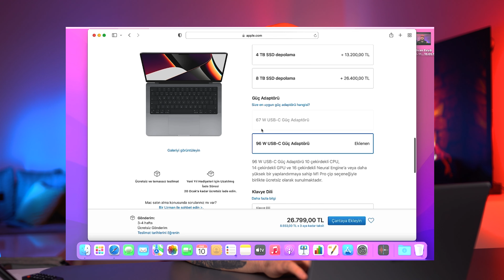M1 PRO Macbook Pro 14'' inceleme ve kutu açılışı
Yeni M1 PRO Macbook Pro 14'' kutusunu açtık detaylarına baktık yeni tasarımını inceledik ve kurulumunu yaptık güzel makina olmuş tabi ki gelecek bölümler de render performansını görücez ilk izlenimim gayet güzeldi.

Ekipmanlarım (İş Ortağı Linki)
➤Ipad pro
➤Masaüstü: Toplama :)
Programlar
➤Audacity
Sizi bu küçük toplulukğumun arasında görmekten mutluluk duyarım.
İyi Seyirler.
Seçkin Ayazlar